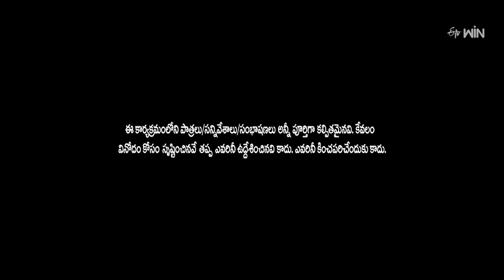Super Saddam & Yadamma Raju Performance | Jabardasth | 22nd February 2024 | ETV Telugu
Super Saddam and Yadamma Raju's team come onto the stage with a funny skit and enthrall the judges with their performance.